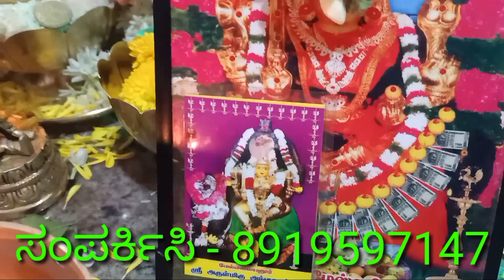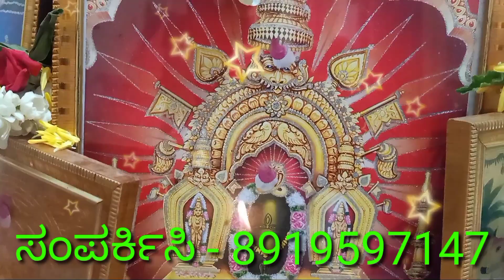ಶತ್ರು ಉಚ್ಚಾಟನ ಮಂತ್ರ, ಒಳ್ಳೆಯ ಕೆಲಸಕ್ಕೆ ಮಾತ್ರ ಉಪಯೋಗಿಸಿ..